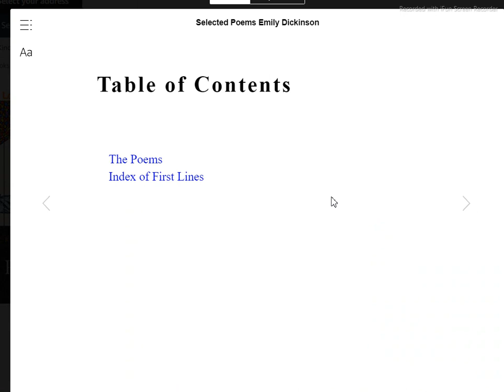100 Selected Poems, Emily Dickinson: Collectable Hardbound edition ,by Emily Dickinson